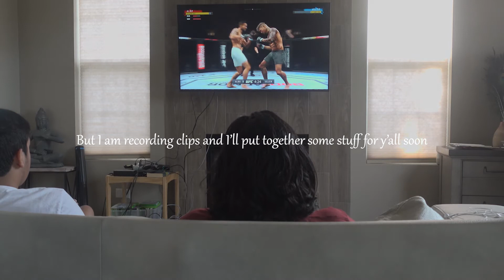i don't know how to vlog..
Welcome to the US :D